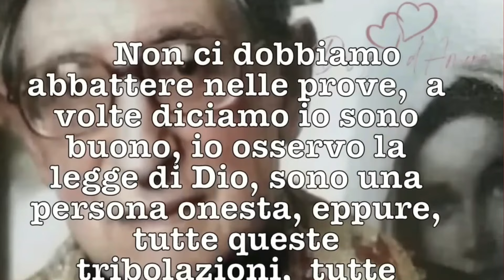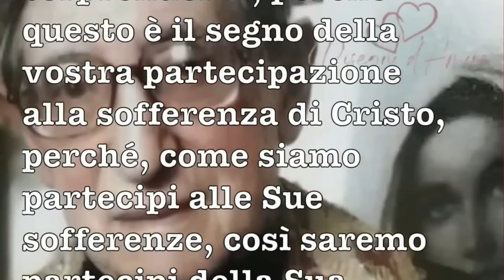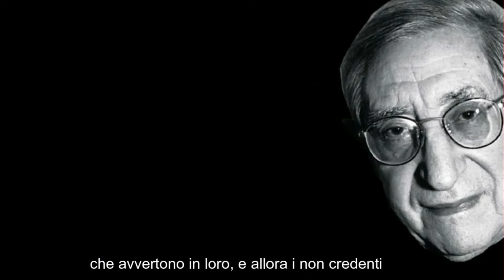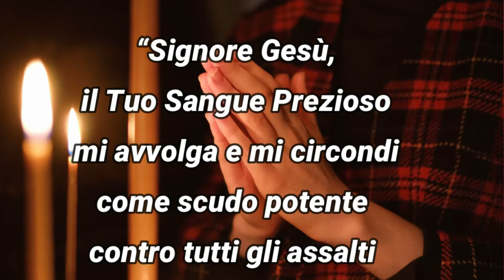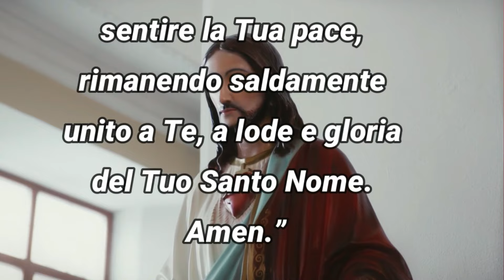PADRE MATTEO LA GRUA